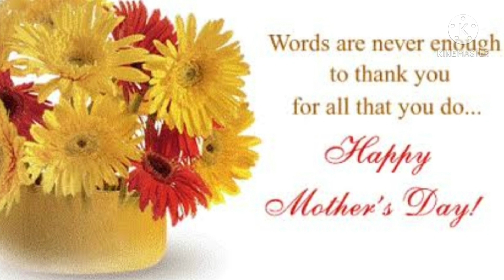Happy mother's day